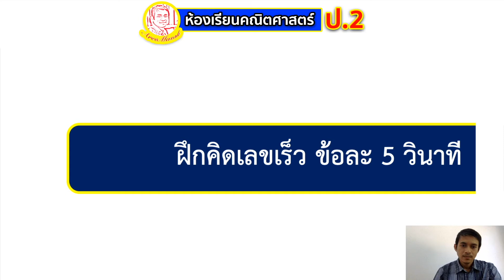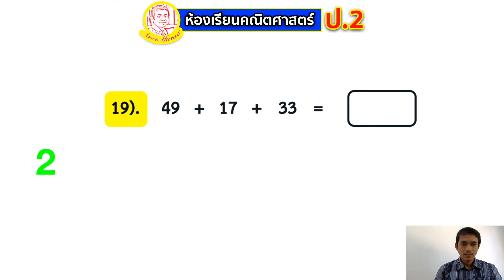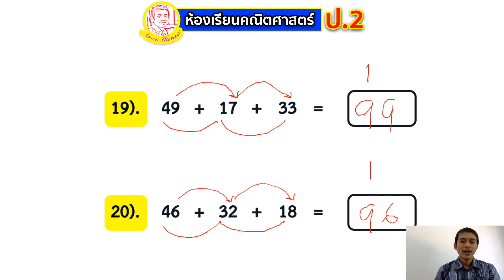คณิตคิดเร็ว ป.2 : ตอนที่ 6 (10 ข้อ) : อารี มะโซะ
พัฒนาทักษะการคิดเลขเร็ว ป.2 ข้อละ 5 วินาที 10 ข้อ
การบวกจำนวนสามจำนวน (แนวนอน)
เผยแพร่เมื่อ 29 มิถุนายน 2563